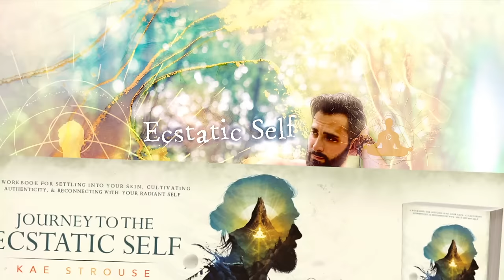My Husband Spills the Tea 🍵...About ME!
My husband puts up a lot being married to me. Today, I thought it'd be fun to hear his side of the story. What's it like being married to me?